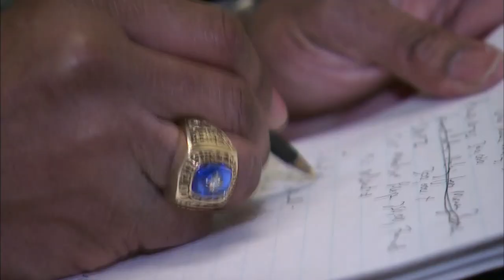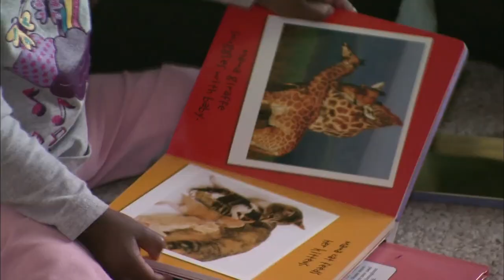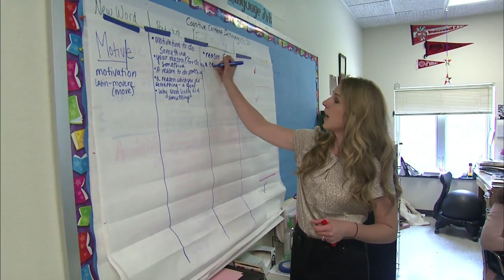Closing the racial divide in Wisconsin's capital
Wisconsin has the worst rankings for African American children in the country for basic factors like education, income, health and home stability, and that statistic has real long-term consequences. Hari Sreenivasan reports on a new effort in the city of Madison to bridge the extreme racial disparity — an effort that leaders hope will provide a template to communities across the country.